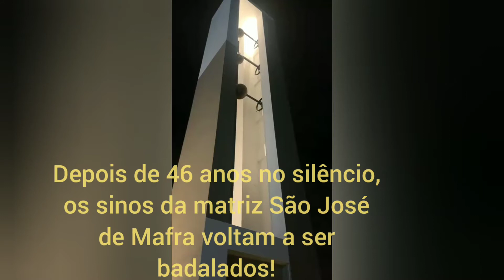Depois de 46 anos no silêncio, os sinos da matriz São José de Mafra voltam a ser badalados!